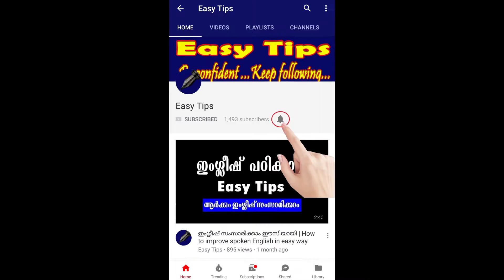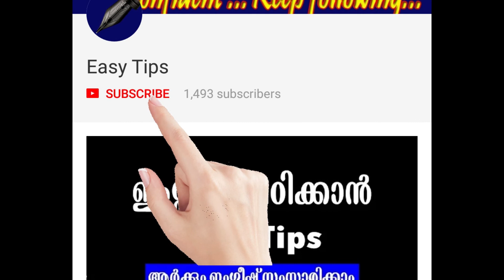LGS Previous Questions (Part- 9) | PSC - LGS സ്പെഷ്യല്‍ | Rank Making Questions for PSC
The Topic presents some question answers those were asked for previous Kerala PSC LGS Exams (Part -9)| മുന്‍കാല PSC എല്‍ ജി എസ് പരീക്ഷകളില്‍ ചോദിച്ചിട്ടുള്ള ചോദ്യോത്തരങ്ങളും അനുബന്ധ വിവരങ്ങളും (ഭാഗം-9)| LGS| LDC|PSC Exams | Rank Making Questions for the PSC Exams